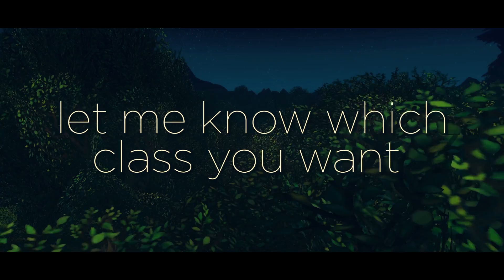WoW Legion | Low Level PvP IS RETURNING!!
Yup, it's comin' homeeee!

But seriously, I had fun with the camera.

MY PARTNERS:

Head over here to get some
non-copyrighted music!

SHOW ME THE MONEYYYYYYY!

Let me know:

- Bet
- Play with in videos

⚫️Music/Sound Effect Sources⚫️

Creds to these guys for supplying me
with some music!

of the music used in these videos!

Also credit to some of the